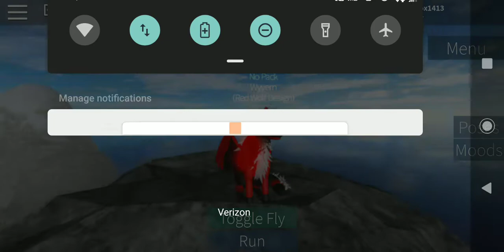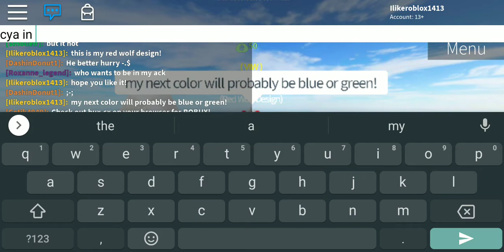Wolves life 3 red winged wolf!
Back at it again with another wolves life 3 video!